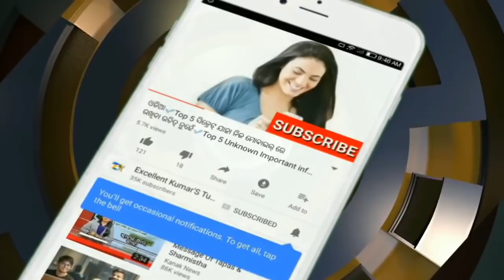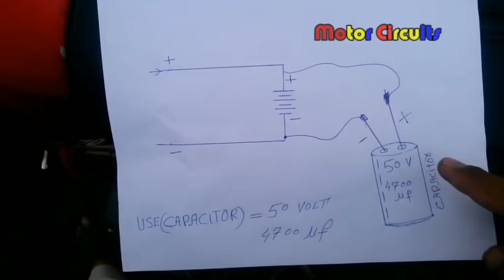Motorcycle Battery Solve all Problems with Place On Capacitor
motorcycle battery problem remove with place on capacitor
Welcome of all viewer, In this video we can see you that how attach capacitor with motorcycle battery.
motorcycle basic problem solved with capacitor when your motorcyle battery not charging then battery is removed and connect the capicitor on place battery.
when you motor bike battery dead then use capacitor on place with battery and you bike indicator and horn is ready. and you can place this capacitor with battery if your battery is down

you can attached capacitor with new battery in motor bike then your battery is good performance.